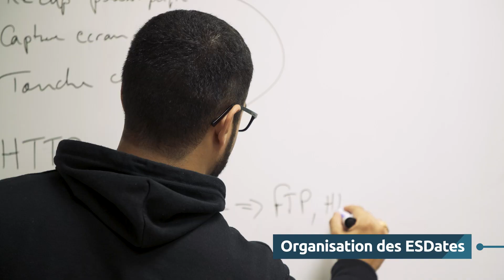Témoignage sur la formation Expert en Sécurité Digitale - ENI Ecole Informatique